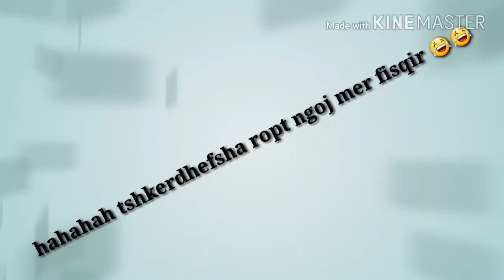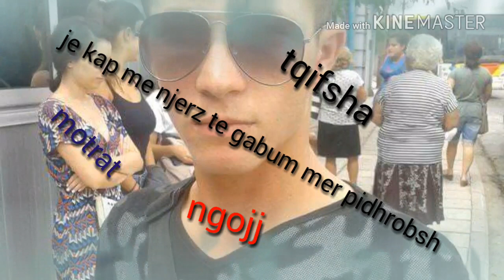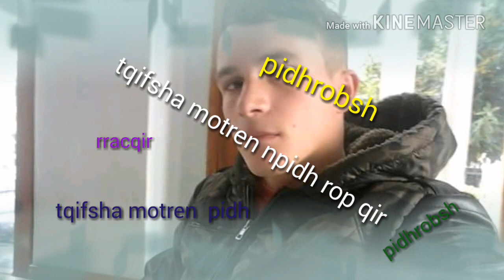Diss pidhrobshit ardit trimi pidhrobsh me 5 🌟🌟🌟🌟🌟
By xxx